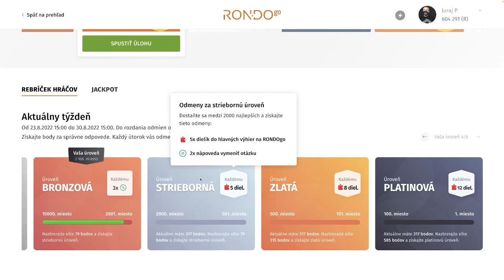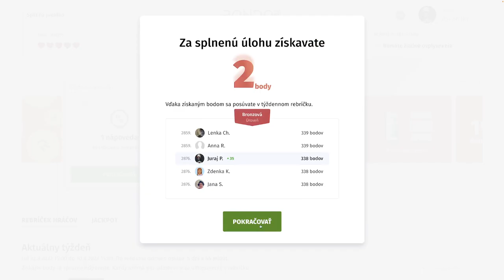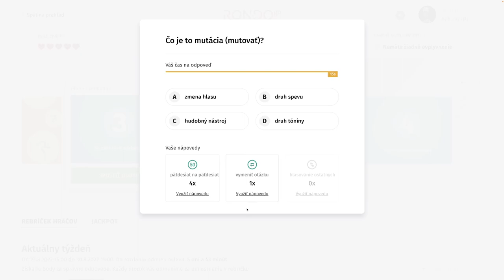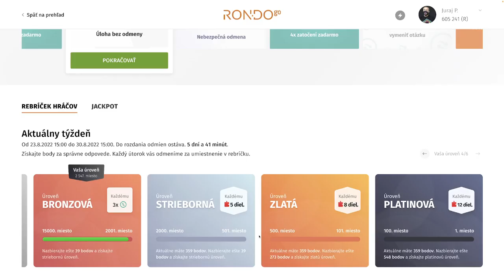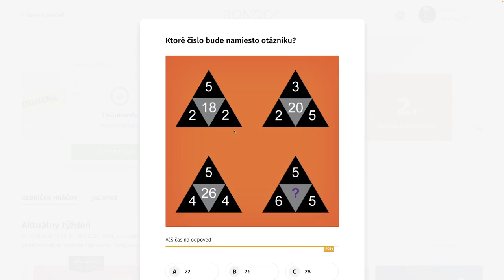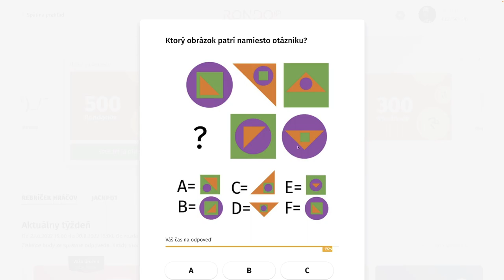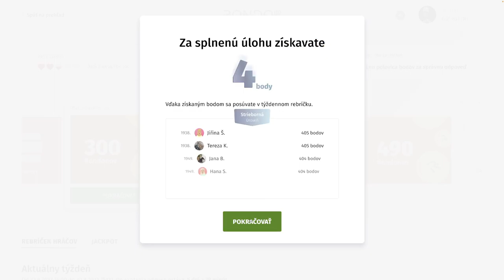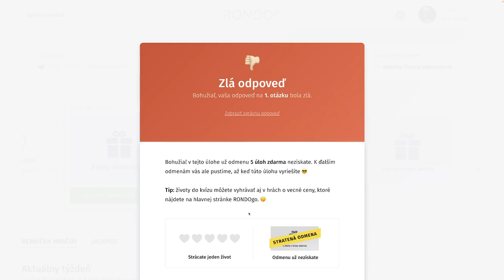RondoGO kvíz - CXXXII